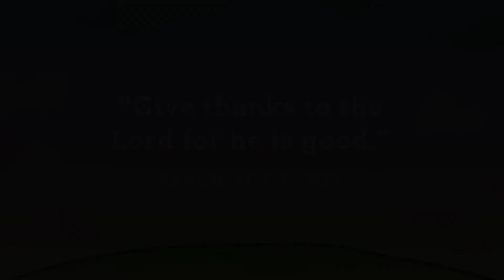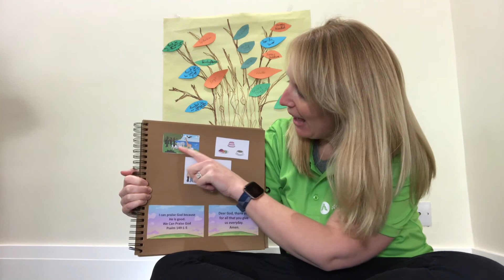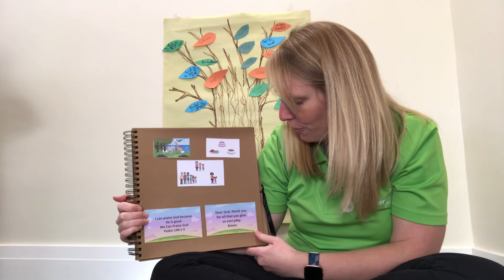Bubbles Session / 1yr - Preschool / Nov 29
For kids 1yr - Preschool to watch with their grown-ups.